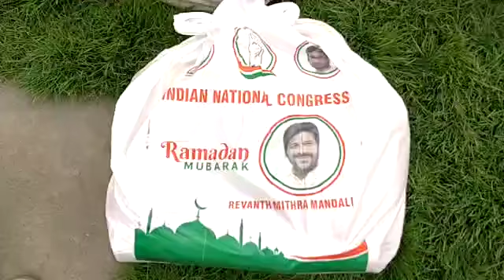రేవంత్‌రెడ్డి, మాల్కాజ్‌గిరి ఎంపీ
ముఖ్యమంత్రి కేసీఆర్‌ తను చేసిన తప్పులను కప్పిపుచ్చుకునేందుకు ప్రతిపక్షాలపై నిందలు
వేస్తున్నారని మాల్కాజ్‌గిరి ఎంపీ రేవంత్‌రెడ్డి మండిపడ్డారు. నిన్న 6 గంటల పాటు మంత్రివర్గం
సమావేశం ఏర్పాటు చేసిన...చివరకి తెల్చింది. మద్యంపై ధరలు పెంచడమే అని ఆయన
అక్షేపించారు. ముఖ్యమంత్రి కేసీఆర్‌ చిల్లర మాటలు, చిల్లర రాజకీయాలు చేయకుండ...ప్రజా
శ్రేయస్‌కు కోసం కృషి చేయాలని హితవు పలికారు. హైదరాబాద్‌ బంజారాహిల్స్‌లోని రేవంత్‌రెడ్డి
కార్యాయలంలో రంజాన్‌ మాసం పురస్కారించుకొని మాల్కాజ్‌గిరి నియోజకవర్గంలోని 4,500
మంది పేదలకు ఆయన నిత్యావసర సరుకులు పంపిణి చేశారు. రంజాన్‌ మాసం ముస్లీం
సోదారులు ఇంట్లోనే ఉండి నమాజ్‌ చేసుకోవాలని సూచించారు. కరోనా అనేది త్వరగా వ్యాప్తి
దిన వైరస్‌ అని ప్రతి ఒక్కరు భౌతిక దూరం పాటించాలని కోరారు. రేవంత్‌ మిత్రమండలి
ఆధ్వర్యంలో ఇప్పటికే నగరంలో పలు ప్రాంతాలు నిత్యావసర సరుకులు పంపిణి చేసినట్లు
రేవంత్‌రెడ్డి తెలిపారు..